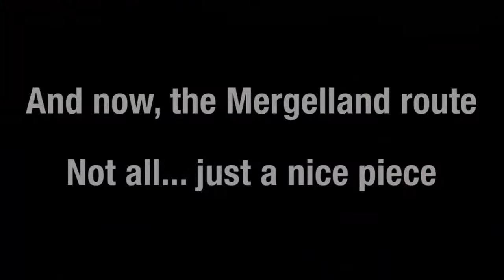Episode 1 - The road to Hulsberg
In this episode we drive from Rotterdam to Hulsberg. We're not yet leaving the Netherlands. After driving the highway for two hours we arrive at our hotel in Hulsberg. There we have a lunch and decide to drive te Mergelland route. A great scenic route!

Next episode were going to cross a few borders and end up in Germany.